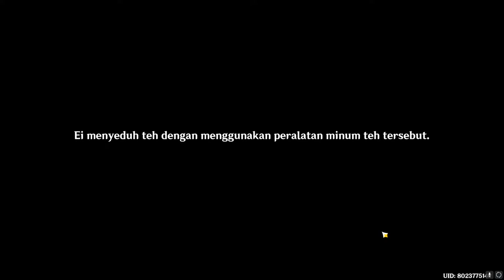Raiden Shogun Story Quest | Imperatrix Umbrosa Chapter: Act 2 - Transient Dreams | CN DUB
Raiden Shogun Story Quest "Imperatrix Umbrosa Chapter: Act 2 - Transient Dreams", CN DUB INDONESIA SUB, Lumine MAIN